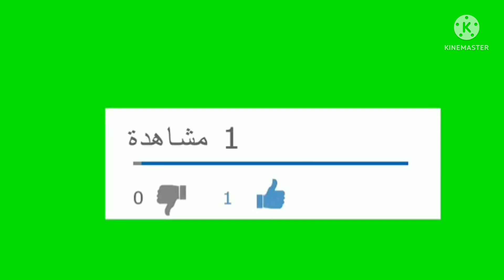أولمبيك آسفي 1-1 إتحاد طنجة هدف عبد الغفور مهري في الدقيقة 32